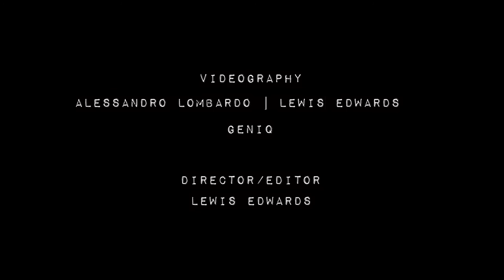Rumble Fish - Nowhere Better To Go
Debut single from Rumble Fish,' Nowhere Better To Go'.